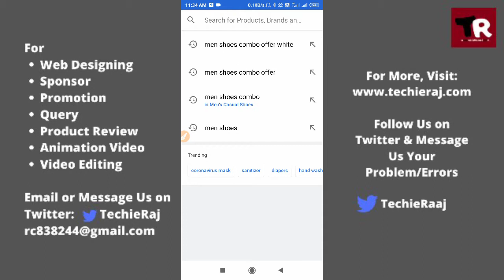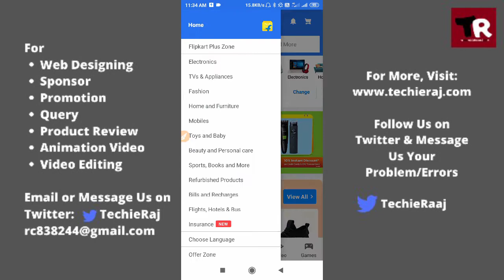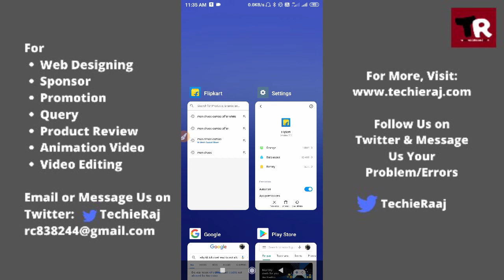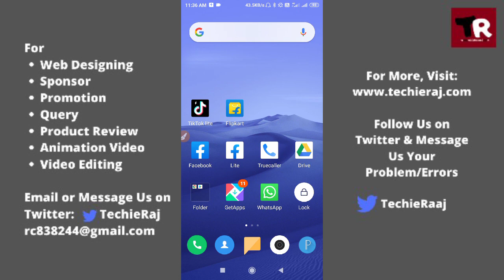How to Delete Flipkart Search History